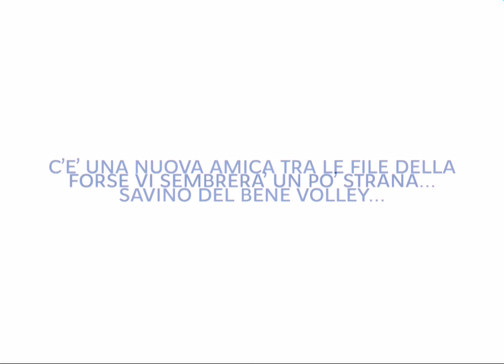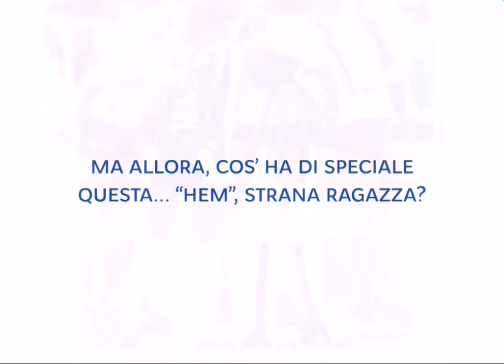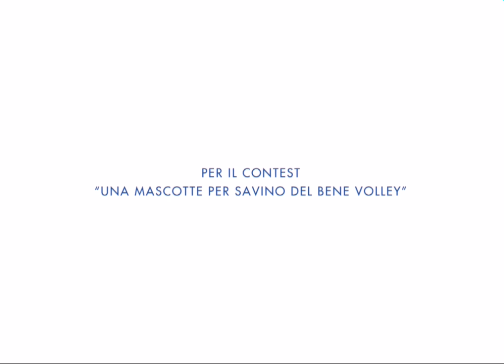Jumpy - la nuova Mascotte Savino Del Bene Volley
La nuova mascotte di Savino Del Bene Volley